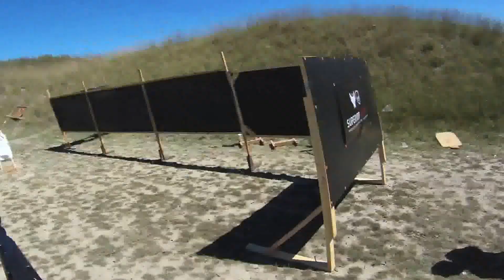Heckler & Koch MP5/10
My friend shooting a HK MP5 chambered in 10mm.  It was a blast to shoot